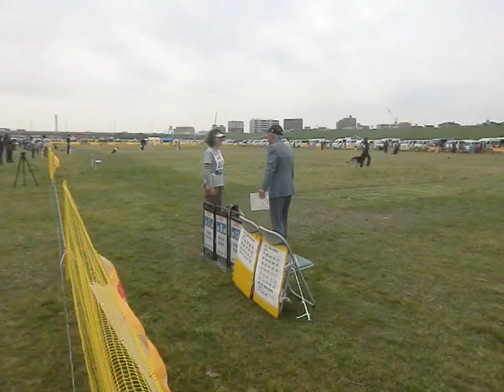160423 春季訓練競技会初等科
りぼんの初等科